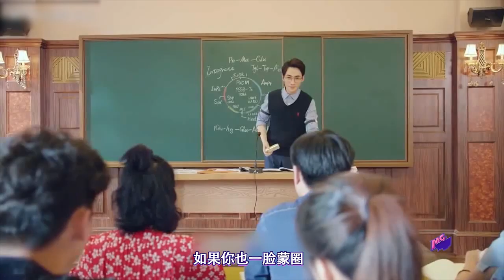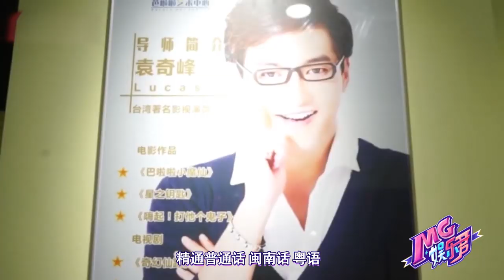一夜爆红的“雨女无瓜”梗，原来是这个亚子